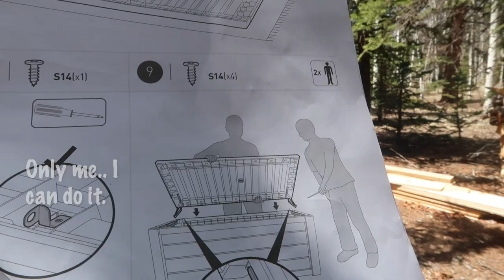Getting Ready For My Canvas Tent - Water Barrel, Camp Storage, Chats - Spirit Forest - S3 -Ep#38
I go back to Spirit Forest and see if the snow has melted!!  I am so ready for my Large Canvas Tent to go up.  Time to get the camp ready for it too.

ADDRESS:
Spirit Forest